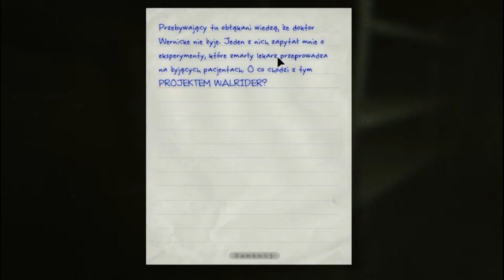Outlast #5 Dlaczego? 1080p (60 FPS)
Film jest nagrany i wysłany w 60 FPS i w rozdzielczości 1080p

Outlast to survival horror łączący elementy przygodówki i gry akcji. Wcielamy się w młodego dziennikarza, który musi wydostać się z opanowanego przez psychopatów ośrodka badawczego. Zabawa polega głównie na unikaniu bezpośrednich konfrontacji z wrogami.